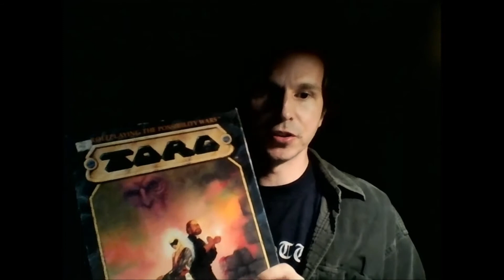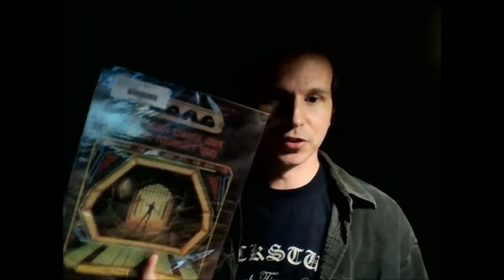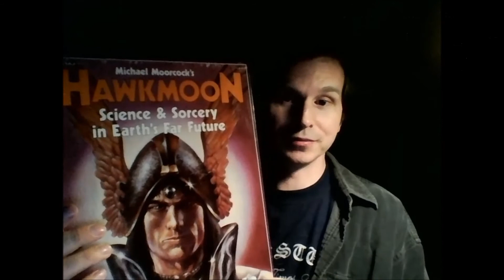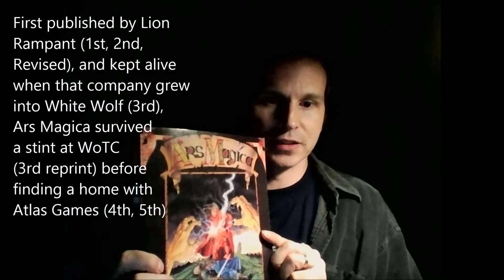Dicey Situations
A brief overview of my game-related thoughts and doings in response to the following excellent discourse on RPGs by Tim